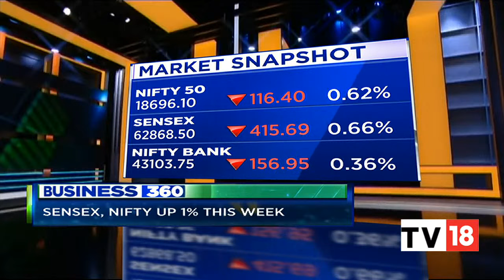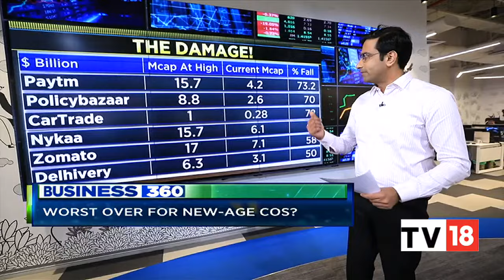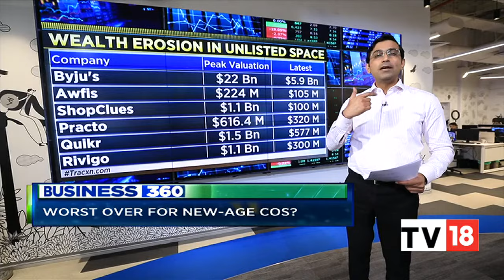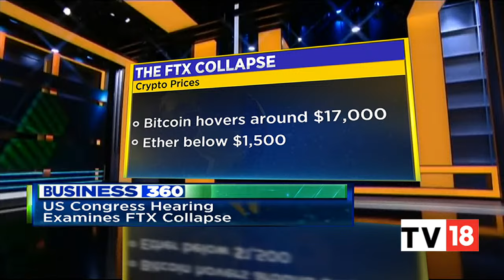Stock Market Snapshot And Top Headlines Of This Evening | Business 360 | CNBC-TV18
Here we take you through all the top headlines which we are tracking this evening and also get you a snapshot of the stock market's action from today. Listen in.

n18oc_business